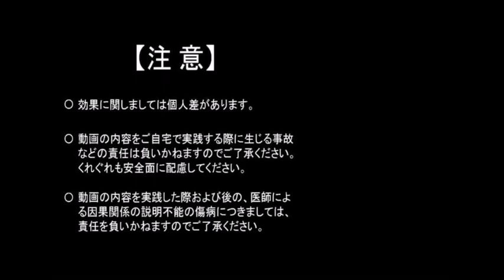脳梗塞リハビリ！反張膝 お尻を感じられると麻痺側の足が支えられるコツ